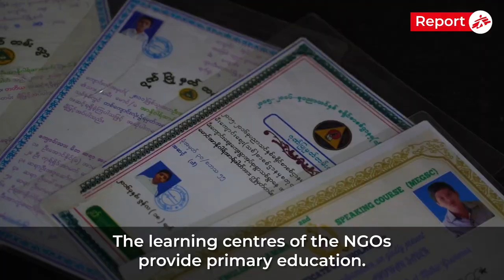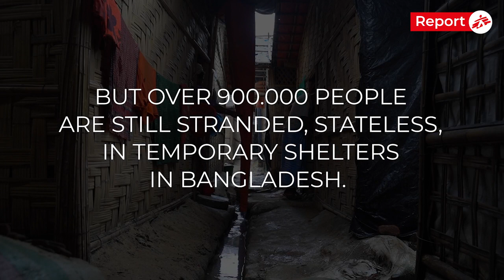5 years on: 5 Rohingya people talk about their past, present and future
On 25 August 2017, a large campaign of targeted violence against the Rohingya erupted in Myanmar. Within a few weeks, over 700,000 people crossed the border to Bangladesh seeking safety and shelter. MSF recorded at least 6.700 violent deaths of Rohingya people. Today, close to 1 million people still depend on humanitarian aid to survive in Cox’s Bazar, the largest refugee camp in the world. Without nationality. Without refugee status. Without prospects for the future.

It has been 5 years since over 700,000 Rohingya people fled to Bangladesh and the attention from the international community to their stories is declining. To mark this date, 5 Rohingya people across generations talked to MSF about their past, present and future.